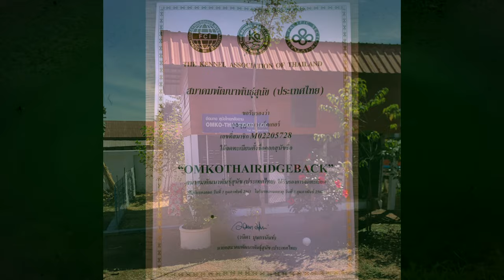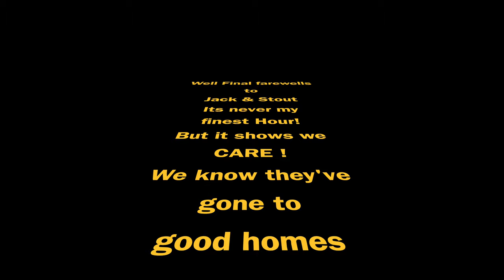OMKO THAI RIDGEBACK Farewell Jack & Stout ! 4K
Never a great time for me saying goodbye, but u get attached to the delightful little souls, to some they maybe " Just Dogs" but to us they are pups who deserve a good start in Life no matter what!